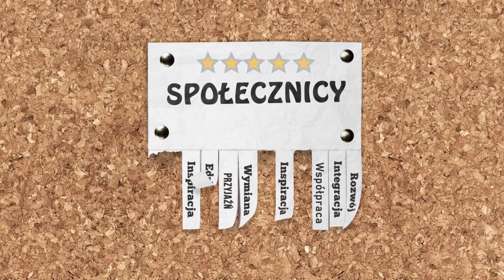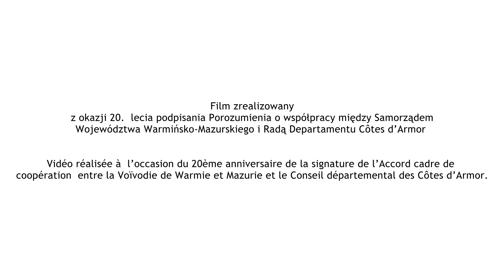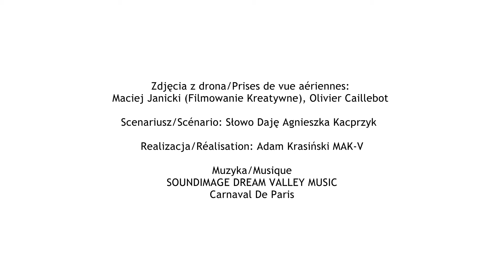Historia niejednej znajomości: Stowarzyszenia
Francuzi mają powiedzenie: "Dać się obtoczyć w mące" - co to znaczy?
Sprawdźcie, jak odpowiedzieli olsztynianie, a przy okazji dowiecie się, co łączy mieszkańców Warmii i Mazur z bretońskim Côtes d'Armor 😊

« Se faire rouler dans la farine.» – qu’est-ce que veut dire ce dicton français?
Regardez ce qu’en pensent les habitants d’Olsztyn et découvrez différents liens entre les habitants de la Warmie Mazurie (Pologne) et les Côtes d'Armor (Bretagne)

Realizacja/Réalisation: Słowo Daję
Film zrealizowany z okazji 20-lecia podpisania Porozumienia o współpracy między Samorządem Województwa Warmińsko-Mazurskiego i Côtes d'Armor le Département.
Vidéo réalisée à l’occasion du 20ème anniversaire de la signature de l’Accord cadre de coopération entre la Voivodie de la Warmie Mazurie et le Conseil départemental des Côtes d'Armor.

Dofinansowano ze środków Komisji Europejskiej w ramach programu Erasmus+.
Cofinancé par la Commission Européenne dans le cadre du programme Erasmus+.